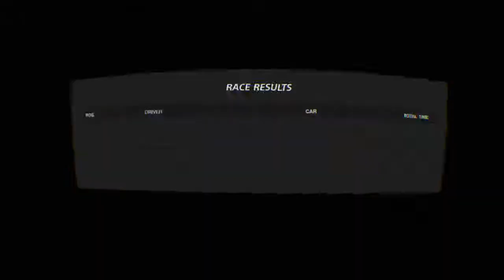Gran Turismo®SPORT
Veneno